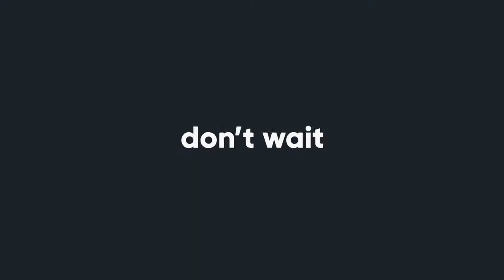Typography Stomp Intro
Typography Stomp Opener is a modern typographic intro for your product. Just good rhythm and typography. This project has modular structure, so you can easily change duration. Just replace the words and insert your media, if necessary and enjoy result! It’s really simple.

Is perfect for energetic and trendy opener, trailer, intro, promo, slideshow, show reel, TV, blog, vlog and so much more. Grab your viewer’s attention with your next dynamically animated video using this awesome AE template!